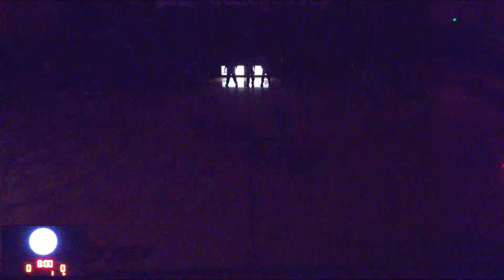Cardinal Ritter vs Kipp Boys' Varsity Basketball